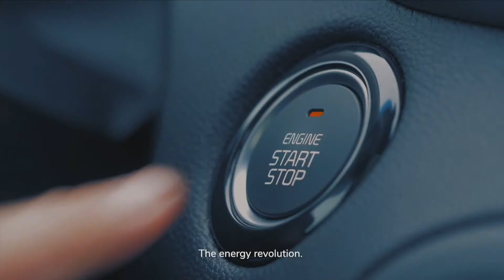TatraSummit2020: Tatra Talk - Batteries for a Greener World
Speaker:
  Marián Boček, Co-Founder & CEO, Inobat Auto, Bratislava

➕ Information on the COVID-19 measures we are taking to ensure the safety of our guests is available